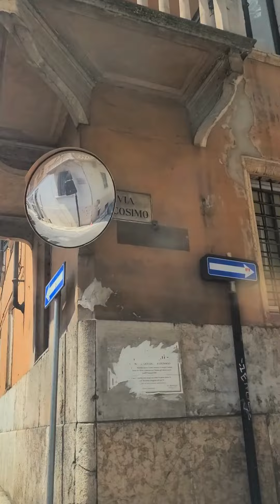İtalya Meraklılarına / Italien Kuriositäten / Yedirenk Geziyor Italian Part-1 Verona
Hallo, willkommen in Verona, eine charmante Stadt von Italien! In diesem kurzen Video machen wir eine kurze Tour durch Verona, die als Stadt von Romeo und Julia bekannt ist. Unser Hauptziel ist Venedig. Wir wollten diese schöne Stadt sehen. Wir besuchen die Arena di Verona, die zum Symbol von Verona geworden ist. Dieses antike römische Amphitheater ist eine der besten Aufführungen der Welt und beherbergt viele Veranstaltungen, von aktuellen Opern bis hin zu Konzerten. Schließlich werden wir in die mystische Atmosphäre der Stadt mit ihren engen Gassen gefangen. Nehmen Sie sich nur zwei Minuten Zeit, um den Zauber von Verona zu erleben und diese wunderschöne italienische Stadt gemeinsam zu erkunden!
 Merhaba, İtalya'nın büyüleyici bir şehri olan Verona'ya hoş geldiniz! Bu kısa videoda, Romeo ve Juliet'in şehri olarak bilinen Verona'da kısa bir tur yapacağız. Asil hedefimiz Venedik. Ama bu güzel şehri kısada olsa görmek istedik. Verona'nın simgesi haline gelmiş Arena di Verona'ya uğruyoruz. Bu antik Roma amfi tiyatrosu, dünyanın en iyi performans yapılarından biri ve güncel operalardan konserlere kadar pek çok etkinliğe ev sahipliği yapıyor. Son olarak dar sokaklarıyla şehrin mistik havasına kapılıyoruz. Verona'nın büyüsünü ayırmak için sadece iki dakikanızı ayırın ve bu güzel İtalyan şehrini birlikte keşfedelim!